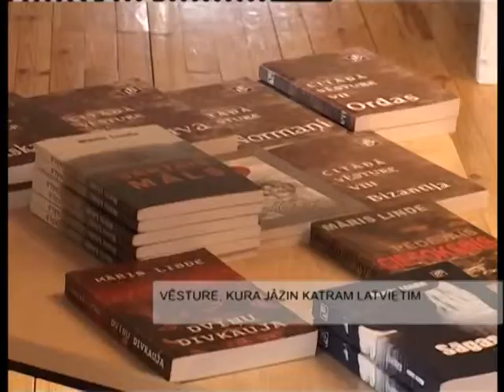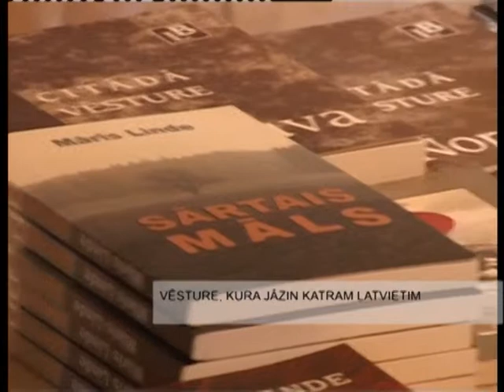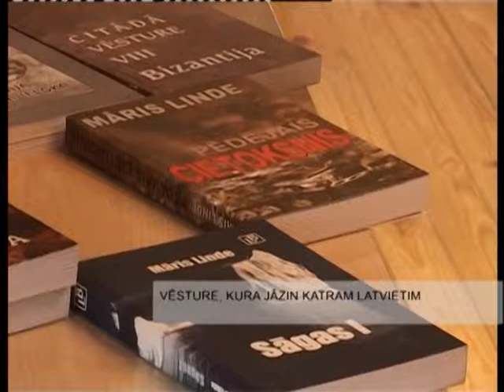Māris Linde: citāda vēsture